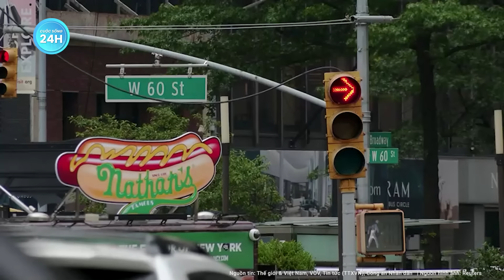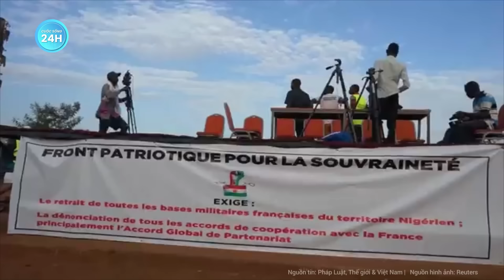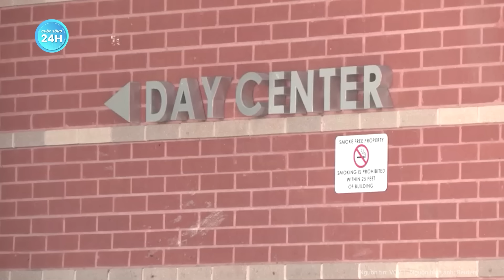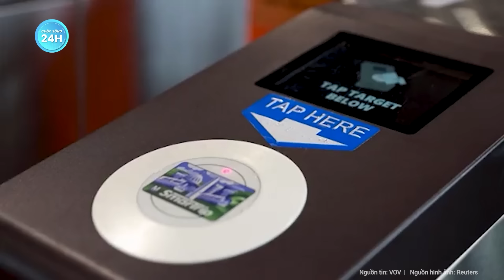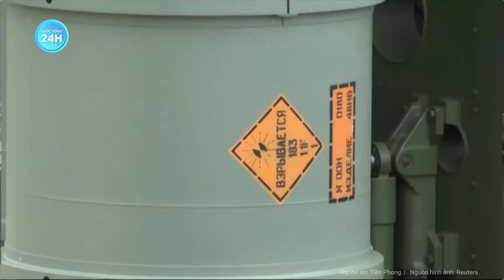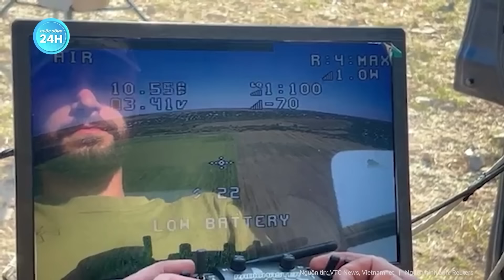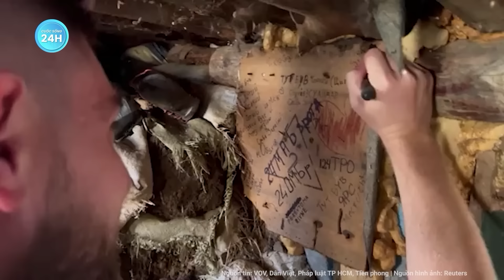Toàn cảnh thế giới: Đại sứ Nga nổi nóng việc Mỹ thông báo không mời ông Putin dự APEC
Nga-Ukraine mới nhất | Toàn cảnh thế giới: Đại sứ Nga nổi nóng việc Mỹ thông báo không mời ông Putin dự APEC
- Mỹ không mời Tổng thống Putin dự Hội nghị thượng đỉnh APEC, Nga phản ứng gay gắt
- Thủ tướng Hungary nêu lý do trì hoãn việc bỏ phiếu mở rộng Nato
- Biến UAV giá rẻ thành cỗ máy sát thủ: giai đoạn mới xung đột ở Ukraine bắt đầu?
- Chỉ huy IS bị đặc nhiệm Mỹ bắt sống
- Wagner quay trở lại Ukraine cũng khó có thể giúp Nga lật ngược được tình thế